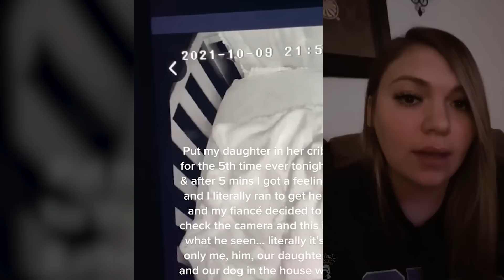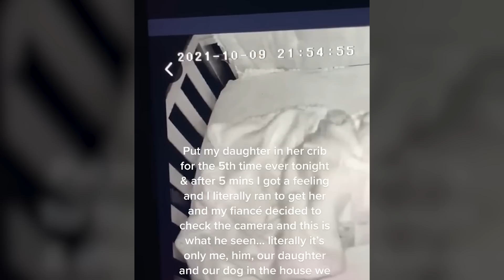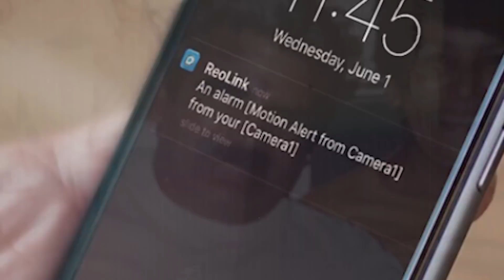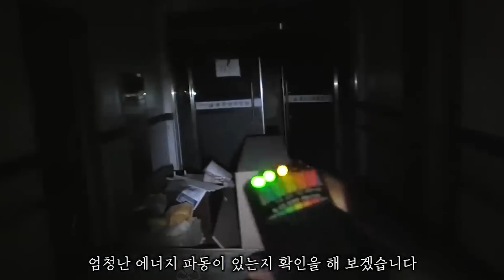10 Scariest VIDEOS You CANNOT Watch Alone VI